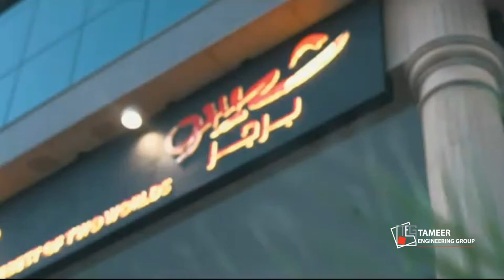Shiso Restaurant, Design by TEG in Riyadh, KSA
Ambiance can affect everything from perceptions on responsiveness and reliability. Our restaurant interior design team of Designers use their expert knowledge of the hospitality sector to deliver the best brand experiences Find out more @ teg-designs.com restaurant_interiors. . A gorgeous, breathtaking space that diners flock to is every restaurant owner’s dream. As an architect or interior designer,